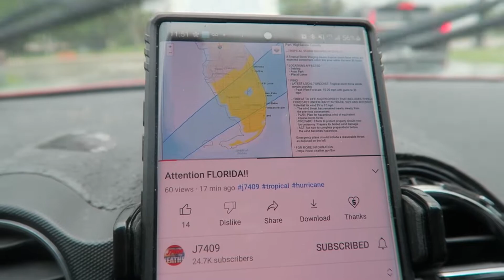Attempting to run from Hurricane Agatha